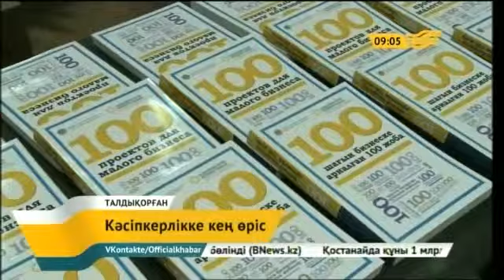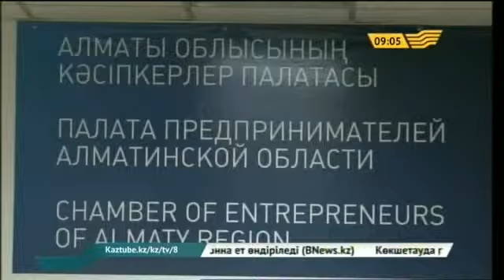Жас кәсіпкерлердің республикалық «Бизнес-серпіліс» байқауы басталды